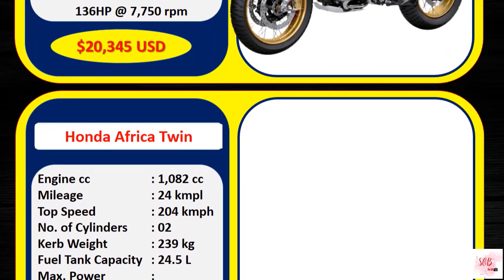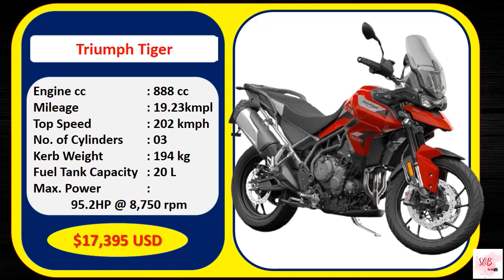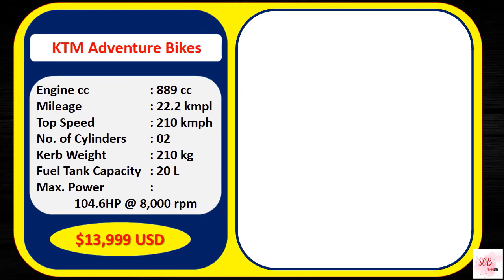You Can Buy, Coolest Adventure Motorcycles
The Best Adventure Motorcycles
Coolest Adventure Motorcycles You Can Buy

Best New & Updated Adventure Motorcycles
Looking to buy a motorcycle for on- and off-road riding, or long-distance travel?
Ducati Multistrada V4
Suzuki V-Strom 1050XT
Harley-Davidson Pan America 1250
Moto Guzzi V85TT
Triumph Tiger
KTM Adventure Bikes
Yamaha Tenere 700

BMW R 1250 GS Adventure
Honda Africa Twin
Suzuki V-Strom 1050XT
SuzukiV-Strom1050XT